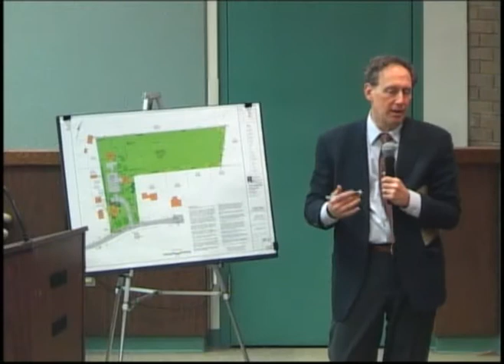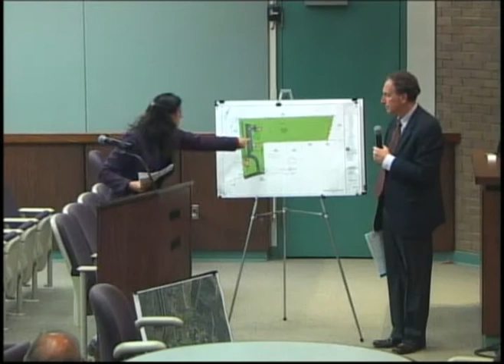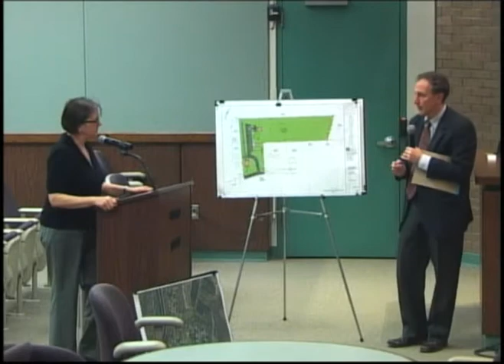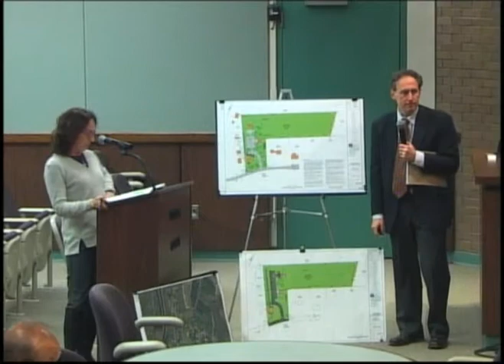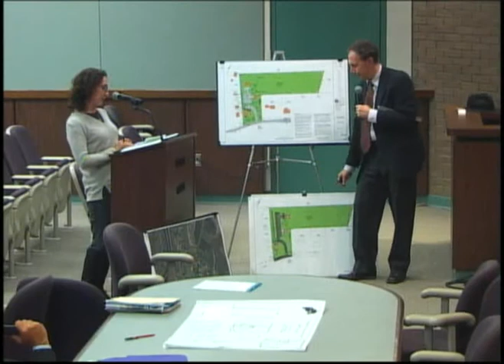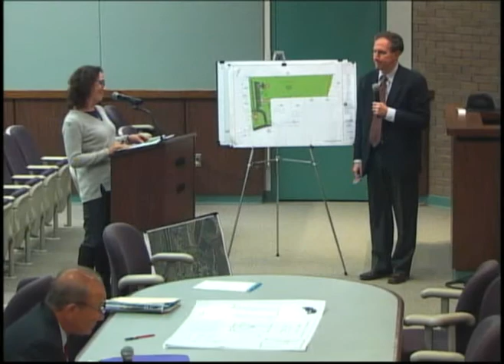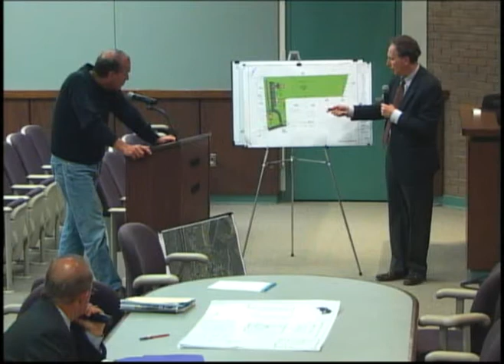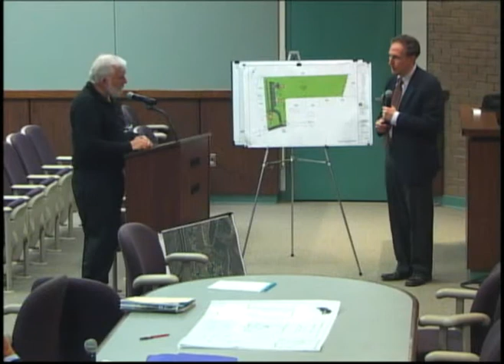Franklin Township NJ (Somerset County) March 19, 2015 Board of Adjustment Meeting